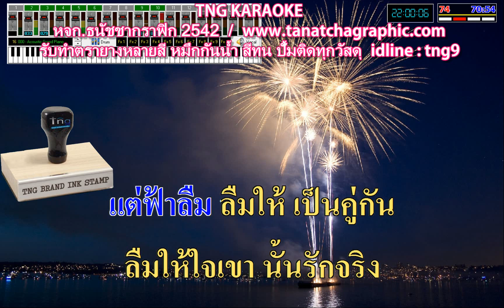ฟ้าลืม - (ฮันนี่) ภัสสร บุณยเกียรติ 🎤คาราโอเกะเสียงดี 90's [Cover Version : HD] ❤️ Cr : KITA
❤️เพื่อฝึกร้องเพลงเท่านั้น ไม่ได้ตั้งใจละเมิดลิขสิทธิ์แต่อย่างใดนะครับ
🙏ขอขอบคุณ : KITA  และเจ้าของช่องด้วยนะครับ

เพลง ฟ้าลืม
ศิลปิน ภัสสร บุณยเกียรติ
อัลบั้ม ดวงตาข้างขวาของฉันคล้ายเป็นเนื้อเยื่อพิเศษ
พ.ศ.2533
สังกัด Kita Record

🎵 อิงจากระบบแจ้งในระบบว่าดนตรี  cover เจ้าของลิขสิทธิ์อนุญาติให้อัพโหลดได้ แต่รายได้จะเข้าไปที่เจ้าของลิขสิทธิ์90%  ผู้อัพโหลดจะได้เพียง10% และ คนติดตามเท่านั้นครับ ( ณ ตอนนี้รายได้แบบยังไม่หักส่วนแบ่ง 10000 วิว จะได้ประมาณ 25 บาทกว่า ถ้าหักส่วนแบ่งแล้วผู้อัพจะได้ประมาณ 2.5 บาท ) อัพโหลดเพื่อฝากไฟล์เปลี่ยนเป็นลิ้งเอาไว้ฝึกร้องเพลงออนไลน์ได้ทุกที่ๆมีเน็ต มีงานหลักอยู่แล้ว ไม่ได้หวังรายได้จากยูปทูป เพราะได้น้อยมากๆ ไม่พอเลี้ยงชีพครับ

❤️ถ้าเจ้าของลิขสิทธิ์ไม่ยินยอม สามารถแจ้งลบได้เลยนะครับ กรุณาแจ้งมาที่ oatto.pp โทร

ภาพหลักฐานในระบบหลังบ้านยูทูป